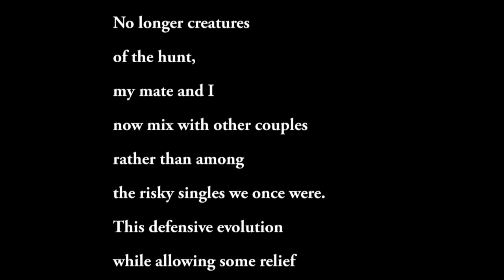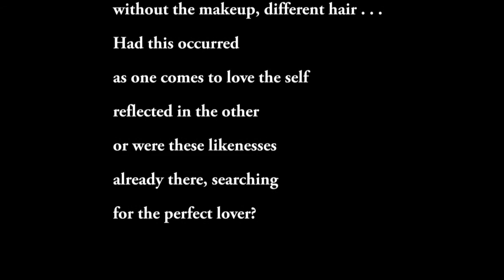Check, and Mate, poem by Cliff Henderson